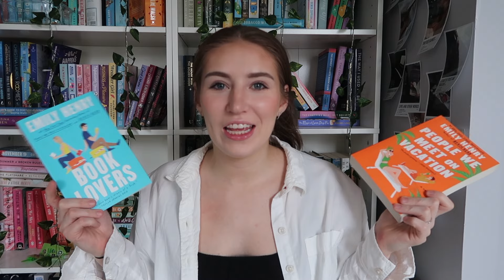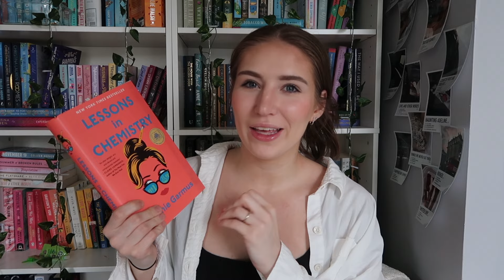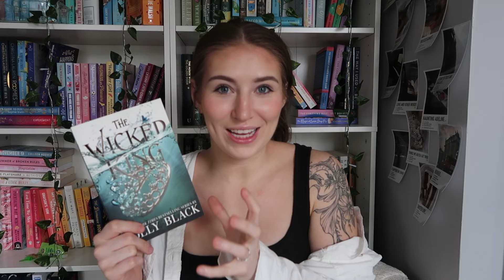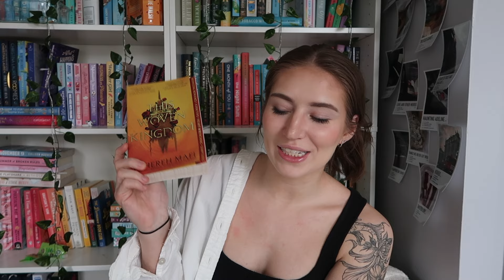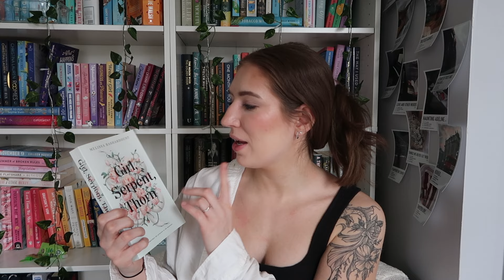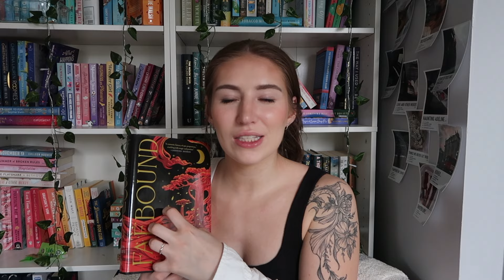My Spring + Summer TBR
Good Morning, Afternoon, or Evening!
Today, I went over all of the books that I'm hoping to read this spring and summer.